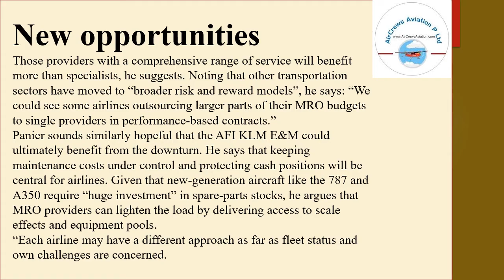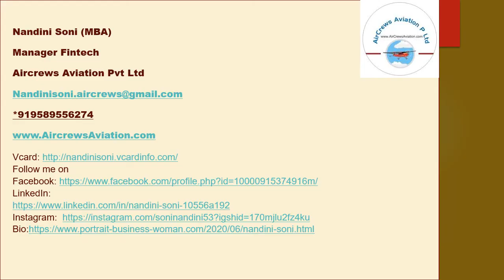Case Study on Aviation MRO in Post Covid-19 by Nandini Soni